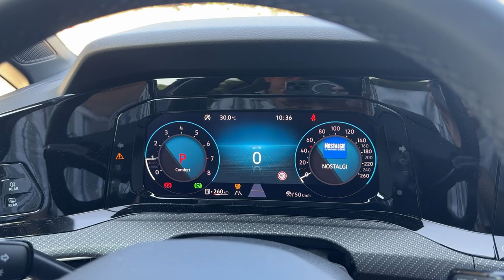Carette ! : Volkswagen Golf 8 R Line